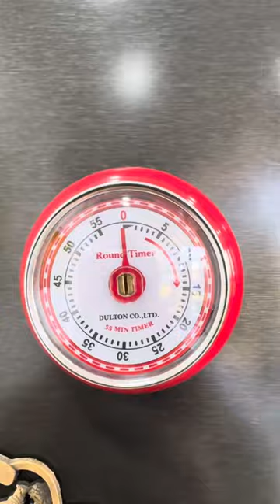Hindi ko tinatapon ang puti ng itlog pag gumagawa ako ng leche flan, ginagawa kong another dessert